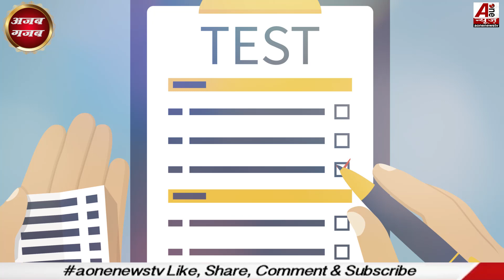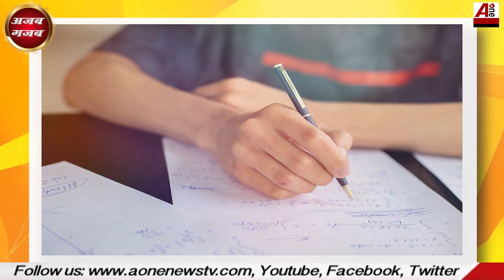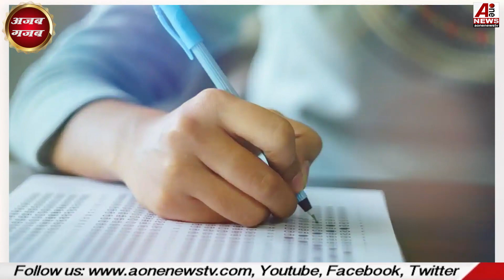चीटिंग करने का अनोखा तरीका ! लॉ स्टूडेंट ने पेन पर ही लिख डाले फर्रे | cheating style | ajab gajab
voice & script &